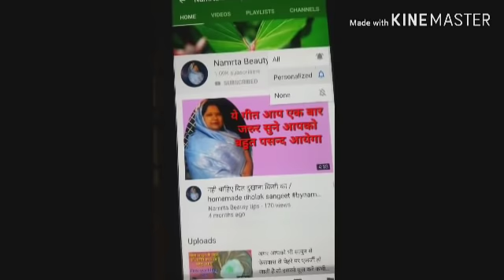लूज ब्रैस्ट को इतना टाइट और सुडोल बना देगा वो भी मात्र 7 दिनों मे/Stan tight karne trika